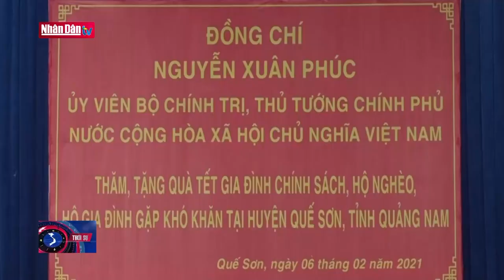Thủ tướng Nguyễn Xuân Phúc thăm, chúc Tết tại Quảng Nam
Thủ tướng Nguyễn Xuân Phúc thăm, chúc Tết tại Quảng Nam | Truyền Hình Nhân Dân
1. Dự Báo Thời Tiết Hôm Nay